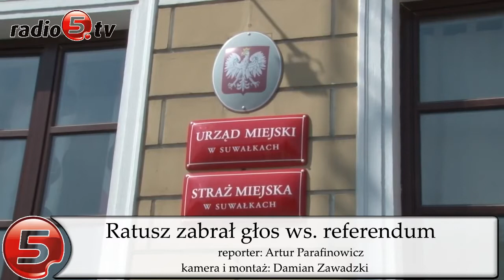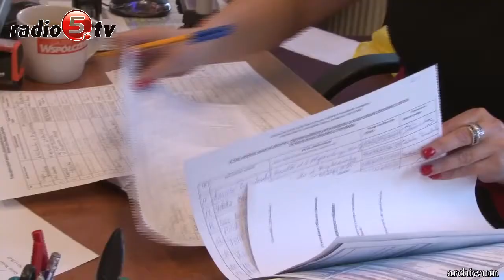Ratusz zabrał głos ws. referendum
- Referendum w sprawie odwołania suwalskiej Straży Miejskiej nie będzie można połączyć z wyborami samorządowymi - informuje Jarosław Filipowicz, rzecznik prasowy suwalskiego ratusza. Rzecznik tłumaczy, że Urząd zabrał głos, bo nie chce, aby mieszkańcy byli oszukiwani. Chodzi o to, że zorganizowanie referendum razem z wyborami samorządowymi to jeden z argumentów zwolenników rozwiązania Straży Miejskiej. Podkreślali oni, że taka sytuacja pozwoliłaby zredukować koszty głosowania. Niewątpliwie zapewniłaby też wymaganą frekwencję. - My mówimy prawdę - stwierdza Filipowicz.

Rzecznik mówi, że prawo, co prawda pozwala na zorganizowanie wyborów i referendum w tym samym dniu, ale jak dodaje, w Suwałkach to niemożliwe, bo oba głosowania wymagają osobnych komisji i osobnych lokali wyborczych. - Nie mamy możliwości zapewnienia tak dużej liczby lokali - tłumaczy Filipowicz. Ponadto rzecznik wtrąca, że koszt takiego głosowania to około 200 tysięcy złotych.

Przypomnijmy, że zwolennicy rozwiązania Straży Miejskiej zebrali już ponad dwa tysiące podpisów za referendum. To znaczy, że trwająca od 14 dni zbiórka jest prawie na półmetku. Aby doszło do referendum inicjatorzy muszą do 10 października zebrać przynajmniej 5,5 tysiąca podpisów. Inicjatorzy akcji chcą rozwiązania Straży Miejskiej, bo uważają że formacja jest zbyt kosztowna i społecznie nieakceptowana.